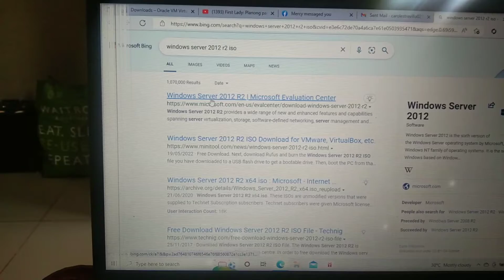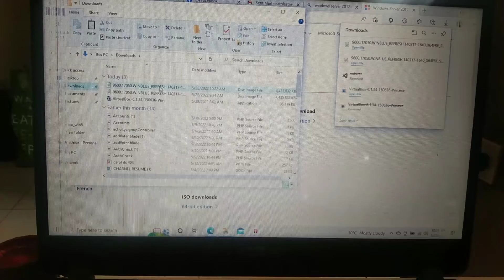Windows Server 2012 R2 Download